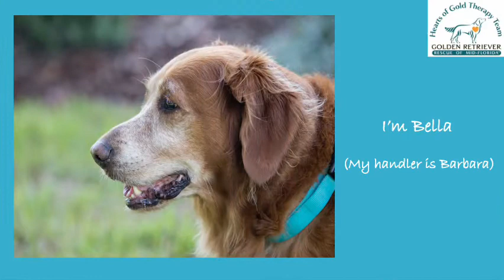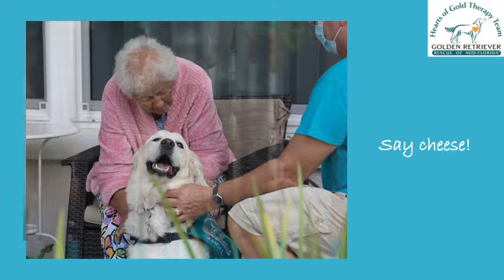Banyan Residence Aug 17, Golden Retriever Rescue of Mid-Florida, GRRMF, Hearts of Gold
Golden Retriever Rescue of Mid-Florida, GRRMF, Hearts of Gold,  Banyan Residence Aug 17